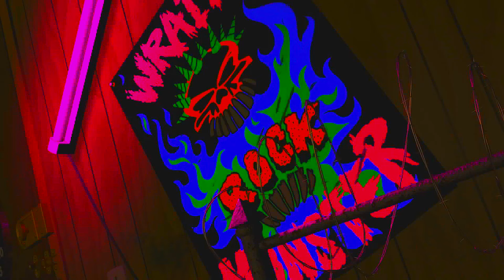"Toon Story" Part 10 - At Buford's House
Reason Why I've Casted Good Guys and Anti-Heroes as The Mutant Toys is Because They Fix Janie, The  Pterodactyl and Buzz's Arm and Because They Help Woody Save Buzz From Sid. Also, Stitch is Playing Baby Face Because He Sounded More Fitting For The Role. Flurry Heart will Play Big Baby in "Toon Story 3".

Cast:
Woody - SpongeBob SquarePants
Buzz Lightyear - Tigger (Winnie The Pooh)
Mr. Potato Head - Shrek
Slinky - Mater (Cars)
Rex - Sid (Ice Age)
Hamm - Nick Wilde (Zootopia)
Bo Peep - Twilight Sparkle (MLP: FIM)
Andy - Sherman (Mr. Peabody & Sherman)
Mrs. Davis - Valka (How to Train Your Dragon)
Sid - Buford (Phineas & Ferb)
Hannah - June Bailey (Wonder Park)
Janie - Joy (Inside Out)
Pterodactyl - Thunderclap (The Good Dinosaur)
Baby Face - Stitch (Lilo & Stitch)
Legs - Mavis (Hotel Transylvania)
Hand in The Box - Discord (MLP: FIM)
Frog - Rocket Raccoon (Guardians of The Galaxy)
Ducky - Red (The Angry Birds Movie)
Roller Bob - Simba (The Lion King)
Rockmobile - Flik (A Bug's Life)
Walking Car - Snowball (The Secret Life of Pets)
Jingle Joe - John Silver (Treasure Planet)